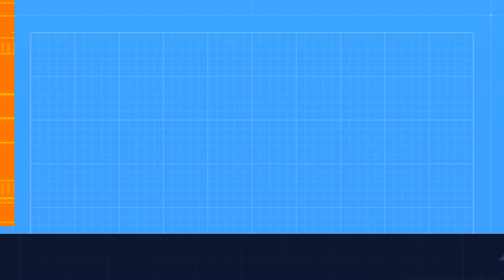Texas Road Noise Part 2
Here are all the Road Videos that I filmed while I was in Texas on 6-17-22. Awesome Concrete Road Noises. I hope all of you enjoy them as they are very much the best road noises ever! Texas roads are indeed the best and ride very very well.